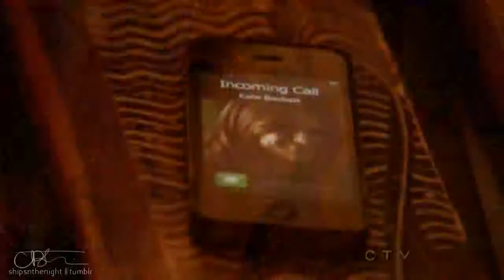Castle/Beckett || Just Like You Were Never Gone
Quick short video I made trying to get over vidder's block.
The song is If You Ever Come Back by The Script
Enjoy the Caskett.